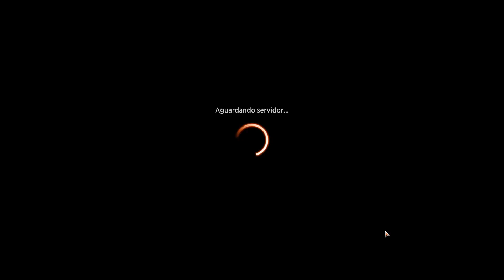Precisa de um amuleto da sorte? Jeskai Amuleto (Histórico, Arena)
Histórico - Jeskai Amuleto